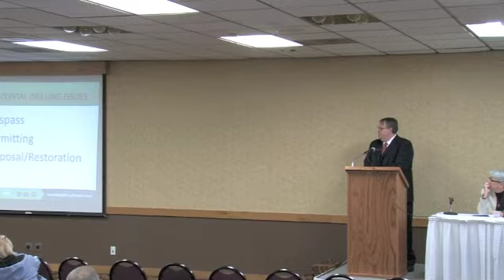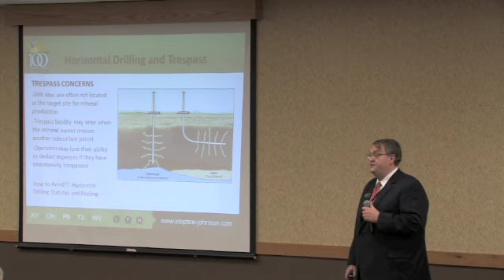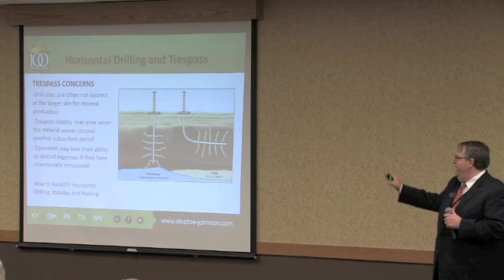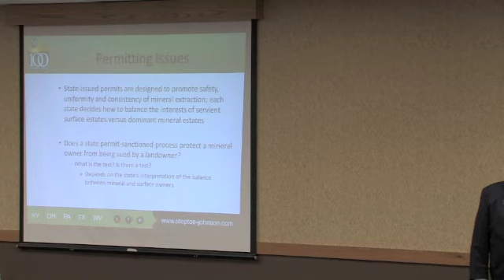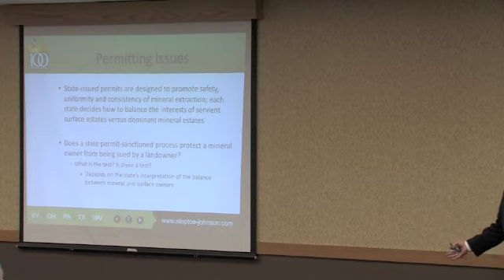Analyzing Surface Use Issues in Oil and Gas Development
John Meadows, Steptoe & Johnson PLLC
Presented at the North Dakota Law Review Energy Law Lecture Series, March 14 & 15, 2013 in Bismarck, ND.